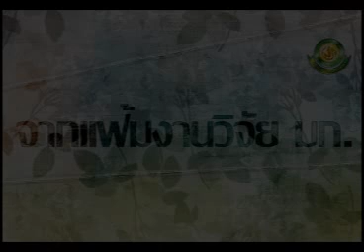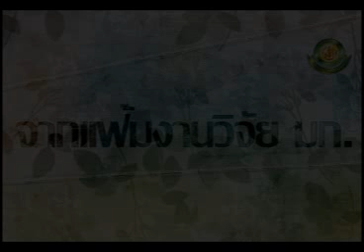รายการจากแฟ้มงานวิจัย มก."การใช้คลื่นอัลตร้าซาวด์ในการอบแห้งฟักทอง"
การแปรรูปฟักทองโดยการใช้คลื่นอัลตร้าซาวด์ในกระบวนการอบแห้งและแช่อิ่มอบแห้ง เป็นการแปรรูปผลิตภัณฑ์ทางเลือกหนึ่งครับ เป็นผลงานวิจัยของ รศ.เสาวณีย์ เลิศวรสิริกุล ภาควิชาพัฒนาผลิตภัณฑ์ คณะอุตสาหกรรมเกษตร มหาวิทยาลัยเกษตรศาสตร์ บางเขน